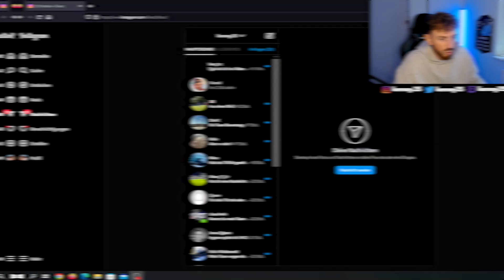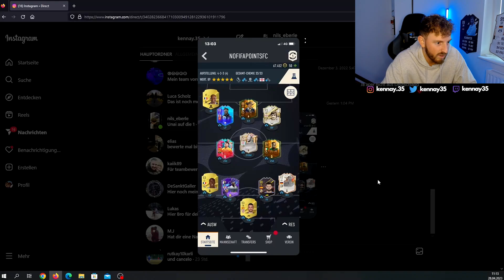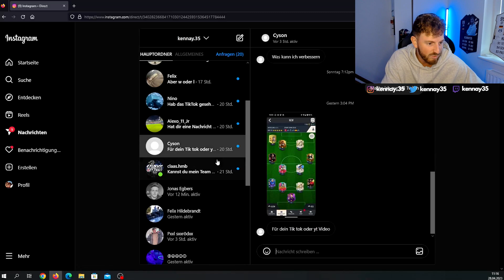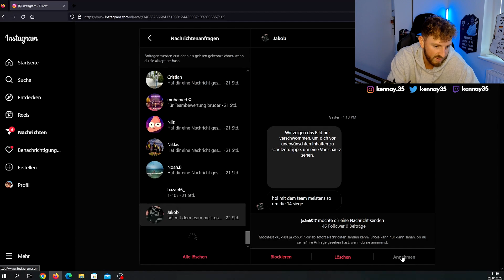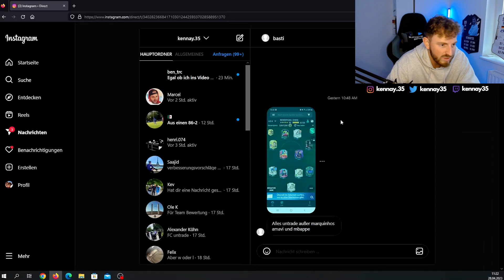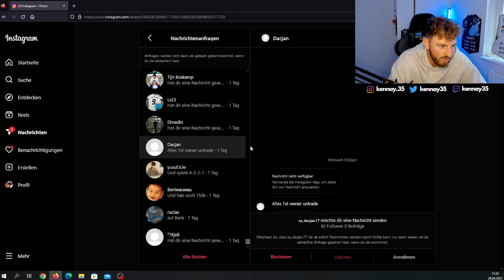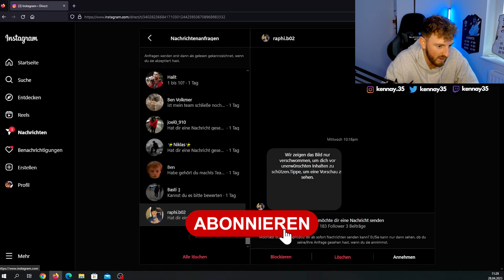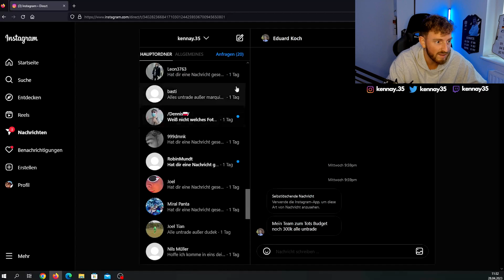DIE BESTEN META TEAMS VOR DEM TOTS😱EURE FIFA TEAMS BEWERTEN✅ FIFA 23 Ultimate Team Tipps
Ihr habt mir eure Teams vor dem TOTS geschickt und ich habe sie bewertet... welches ist das beste Team vor dem TOTS?🙏🏽

Viel Spaß & danke an jeden, der supportet!